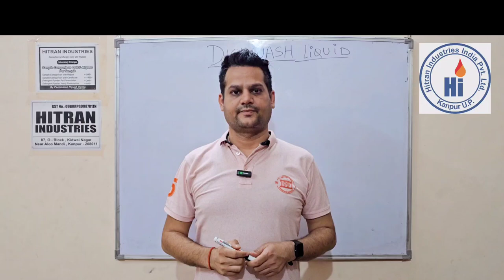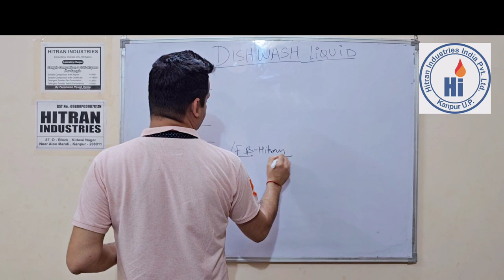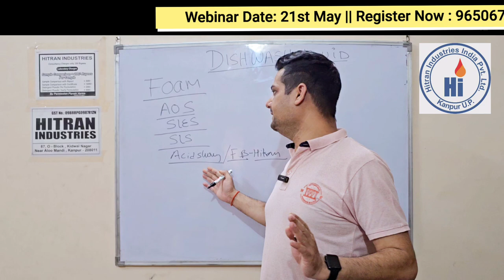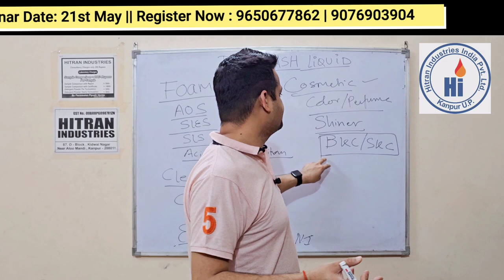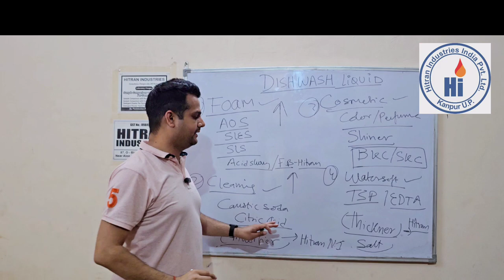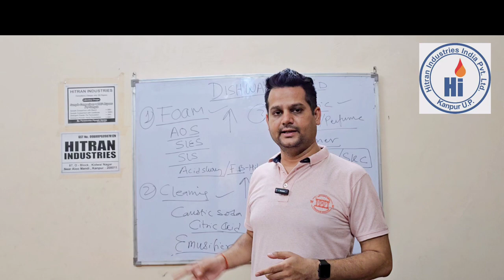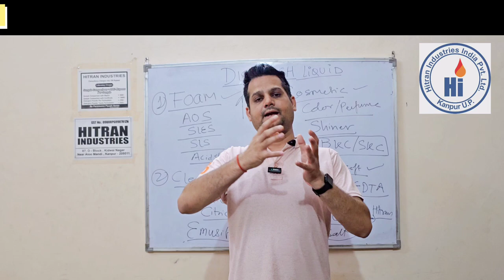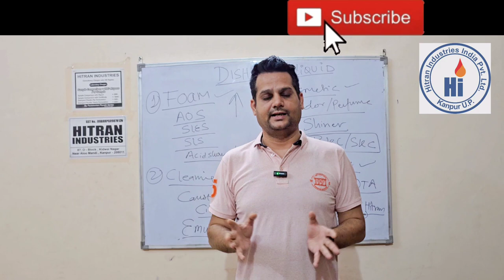Dishwash liquid complete guide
Dishwash liquid complete guide @Hitran

Amazon link for essential items to start Detergent business:

1. TDS meter to measure water hardness:

Link to buy

2.  PH meter to measure PH value of chemicals

Link to buy

3. PH paper strips to measure PH value:

Link to buy

4. Small Weighing Scale to measure small quantities for detergent testing.

🔥🔥🔥🔥Head Office Location - Kanpur, Uttar Pradesh 🔥🔥🔥🔥

👉 ADDRESS: 3 km from Kanpur Bus Stand.

👉 ADDRESS: 3.5 km from Kanpur central railway station

 OFFICE CONTACT NOs 📞

📞Call 1: 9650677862 (Piyush, Manager)

📞Call 2 : 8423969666 (Arvind, office staff)

📞Call 3 : 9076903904 (Suman, office staff)

📞Call 4 : 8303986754 (Arti, Office staff)

📞Call 5 : 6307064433 (Sujata, Office staff)

📞Call 6 : 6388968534 (shambhavi, Office staff)

📞Call 7 : 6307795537(Ishita, Office staff)

📞Call 8 : 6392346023 (Kritika, Office staff)

📞Call  9: 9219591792 (Anjali, Office staff)

📞Call 10:  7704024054(Atul ji, Owner)

💥 Timmings: Office hours 10:30 am - 7:30 pm from Monday to Saturday, Sunday Off, please contact us in office hours for best response, also leave your details on whatsapp incase call not pick, our team will respond soon 🙏
● Services Hitran Industries provide: ●

1. Pouch printing service
2. Business starting assistant
3. Designing for branding, advertisement, etc.
4. Trademark assistance
5. Gst guidance
6. Fmcg cleaning Product Sales assistance
7. Quality assistance
8. Quality control
9. Brand planning, brand designing, brand making assistance.
10. Machines, production assistance, guidance, full product zero to finish guidance.

best dish wash liquid
dish wash liquid amway
dish wash liquid at home
dish wash liquid banana
dish wash liquid bottle
dish wash liquid diy
dish wash liquid hacks
dish wash liquid making
dishwash liquid
dishwash liquid gel
dishwash liquid making
dishwash liquide
dishwasher liquid
dishwasher liquid kit
dishwashing liquid
liquid dish wash
liquide dishwash
low cost dishwashliquid
vim dishwash liquid